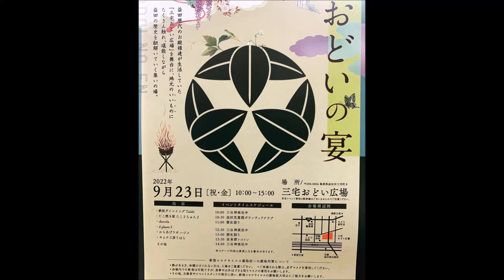【おどいの宴】 2022.9.23 おどいの宴 三宅おどい広場にて 島根県益田市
[以下引用]

益田歴代のお殿様達が生活していた「三宅おどい広場」を舞台に、地元のいいものにたくさん触れ、堪能しながら益田の歴史を紐解いていく集いの場。

0:00 開始
0:07 開会前のようす
1:38 のろしで、開会の合図
1:59 三谷神楽社中　塩祓
2:56 益田児童館ボランティアクラブ
4:02 出店のようす
4:56 昼食タイム
5:49 三谷神楽社中　八幡
7:23 安来節トコトン
10:25 三谷神楽社中　天の岩戸